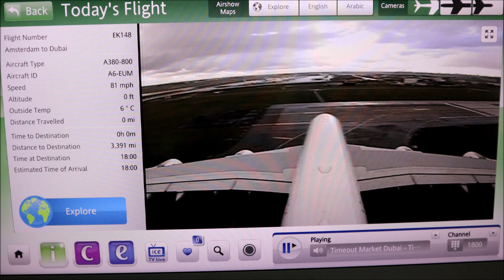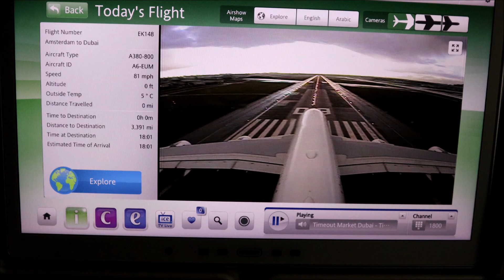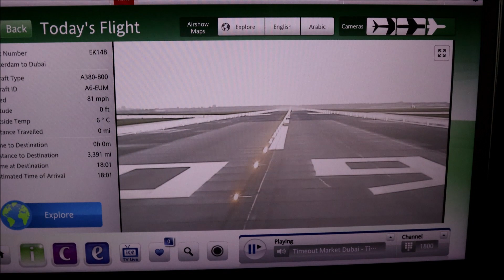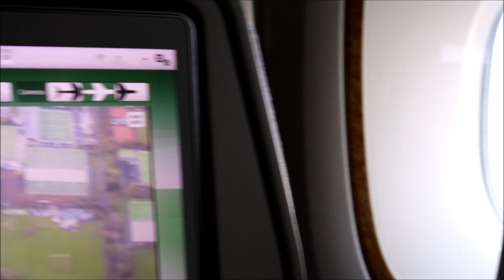Emirates Pushback and takeoff at Amsterdam Schiphol airport (EK148) A380-842 (A6-EUM) 29-11-2021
Pushback and take off @ Amsterdam schiphol airport

Flight: EK 148
Aircraft: A380-842 (RR trent 900)
Registration: A6-EUM
Age: 5.5 years (december 2016)